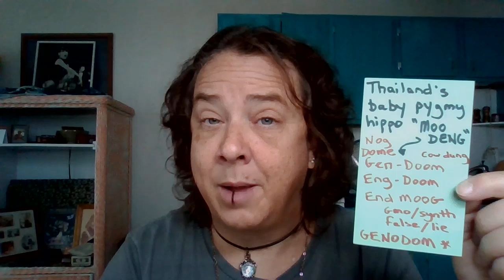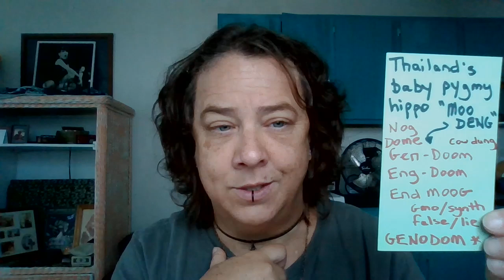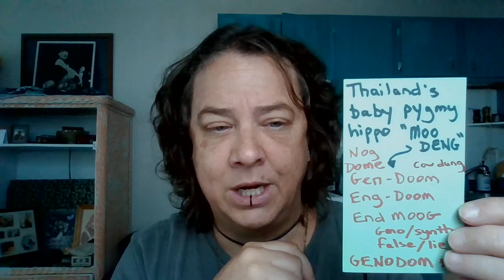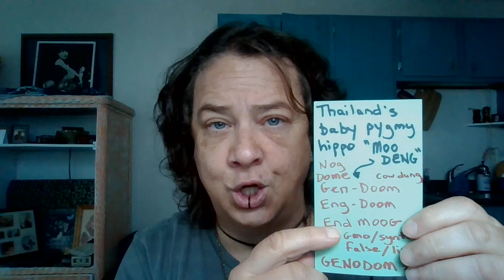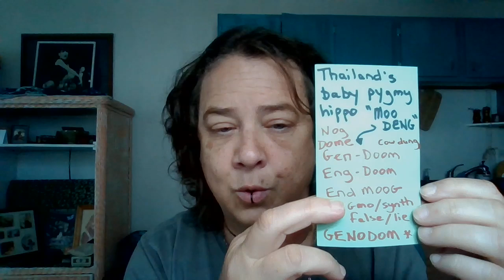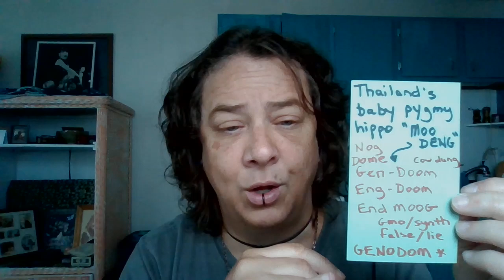Peg Deciphers Headlines: "Moo Deng" ~ Anagrams ~ Apartheid & Genetix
Anagramming "Moo Deng" actually led to many inneresting topix!
In this video I briefly mention several I thought of & then zoom in a bit more closely to discuss the 2 listed in the title.

My channel has never been monetized, but if you're inspired to toss me a kiwi or two, I'd be ever so grateful

"Coming events cast their shadows before." ~ ancient proverb
"Foreknowledge proves neither intent nor causation." ~ SPD
"TERRA reflects what each man expects & each man receives whate'er he believes." ~ SPD
"Set the captives free!" ~ MEG's Message
"Do NOT taste the rainbow. We ARE the rainbow!" ~ SPD